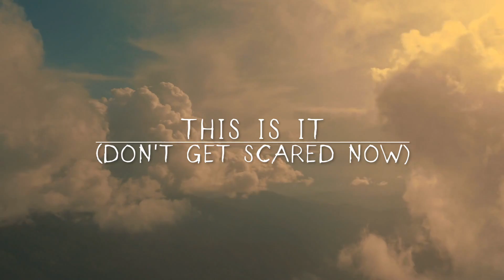Shawnee Kilgore - This Is It (Don't Get Scared Now) - Official Video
Welcome to Beginning at the Wilderness!

This Is It (Don't Get Scared Now) cowritten with Ben Jones.

Recorded at Great North Sound Society.
Produced by Zachariah Hickman.